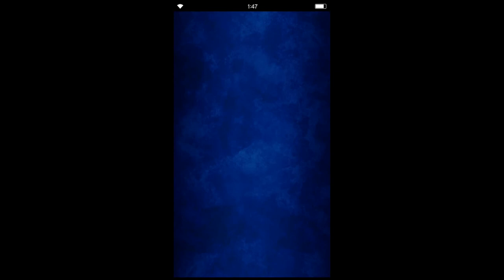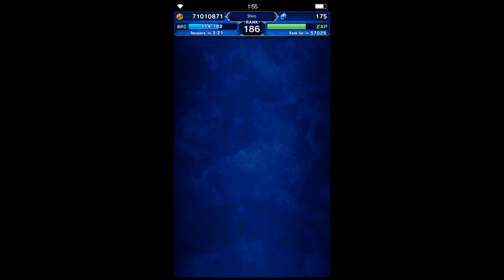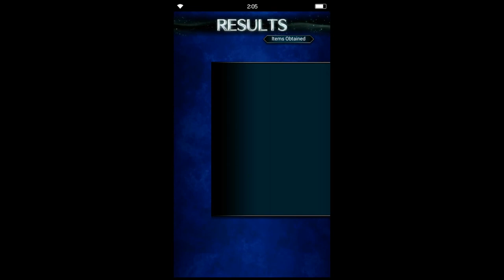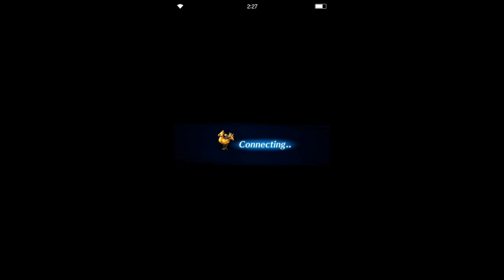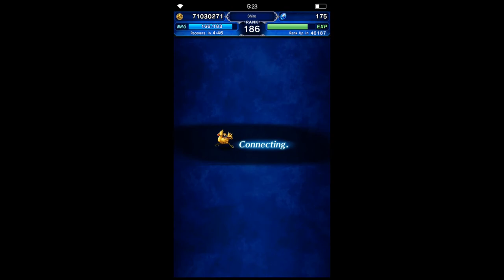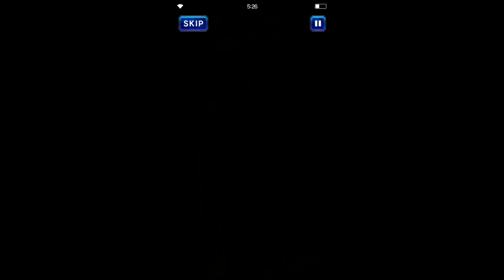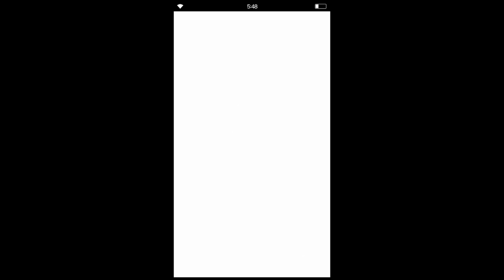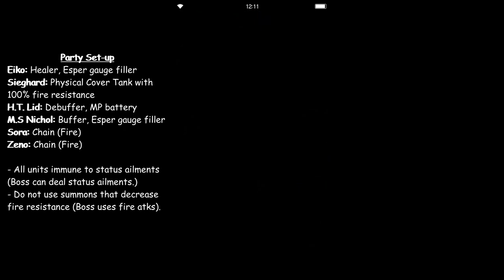FFBE - Story Event - Out for Vengeance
Global version.
- 1:40:15     Character Set-up
- 1:41:40     Bonus Stage 1 (Chimera Brain)
- 1:47:29     Bonus Stage 2 (Amalthea)
- 1:51:33     Bonus Stage 3 (Evil Drake)

Stage:
- 0:26          The Preliminaries
- 11:49        The Sharpshooter From Afar
- 21:35        A Misunderstanding
- 33:19        The Stolen Censer
- 44:09        The Assassin Appears
- 59:42        Majora Family Retribution
- 1:10:01     All-Out Conflict
- 1:23:04     Varied Resolutions
- 1:41:20     Bonus Stage

Story Cut-scene:
--- 0:52          Akstar Strikes
--- 5:50          A Hasty Arrival

--- 18:34        Birth of a Gunner

--- 21:54        Troubles
--- 28:27        The Opposing Duo
--- 30:35        Playtime is Over

--- 33:38        The Stolen Censer
--- 41:44        An Important Clue

--- 44:26        Majora's Follower
--- 48:00        The Assassin Appears
--- 54:59        A Sacrifice for the Goal

--- 1:00:02     The Family's Revenge
--- 1:08:29     Tomoe's Whereabouts

--- 1:10:23     The Future at Stake
--- 1:18:23     Live or Die
--- 1:20:42     Tenacious Victory

--- 1:23:22     Disadvantage
--- 1:34:35     Duel of the Fates
--- 1:36:36     Varied Resolutions